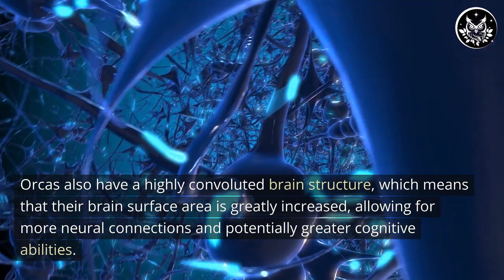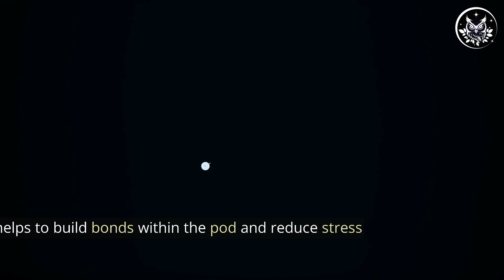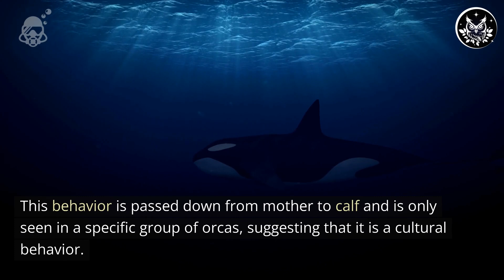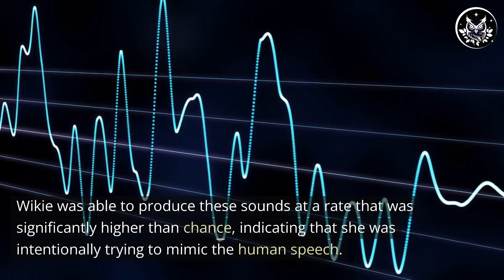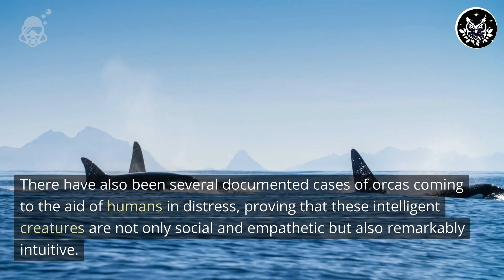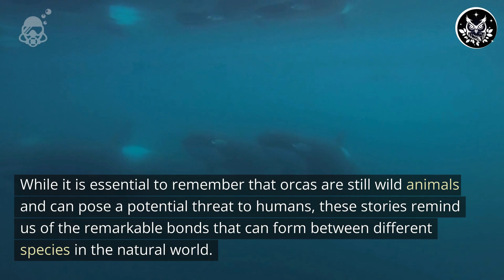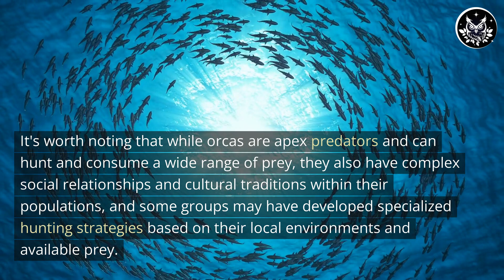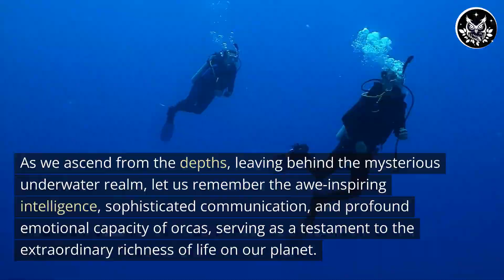Deadly Intelligence: the Remarkable Social and Hunting Skills of Killer Whales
In the depths of the ocean, a majestic and intelligent creature roams freely, gracing the world with its presence. This creature is the magnificent orca, also known as the killer whale. Its sleek body can grow up to 30 feet long, with black and white markings that make it instantly recognizable. The orca's sheer size and power are awe-inspiring, but it is not just its physical prowess that makes it so fascinating. These highly social creatures have complex emotional lives and possess cognitive abilities that rival those of humans. Swimming alongside a pod of orcas is a humbling and exhilarating experience that leaves you in awe of the beauty and wonder of the natural world.

Join us as we discover the remarkable intelligence, emotional depth, and social bonds of orcas and killer whales in this captivating video. As we delve into their fascinating lives, we learn that these majestic creatures are not so different from us after all. Orcas, killer whales, are some of the most intelligent animals on the planet, with the ability to communicate, problem-solve, and even exhibit empathy. Their tight-knit family structures and intricate social networks are a testament to their incredible intelligence and emotional complexity. Make sure to not miss the amazing true story of Keiko, the orca from the Hollywood hit "Free Willy", who captivated the world with it's intelligence and beauty!

Be captivated as we journey into the underwater realm, where we witness the awe-inspiring power and beauty of these marine giants. From their incredible hunting prowess, yes we will cover Killer Whale vs Shark, to their intricate vocalizations, every aspect of their lives is a marvel to behold. As we ascend to the surface, we are left with a newfound appreciation for the extraordinary complexity of life on Earth.

Don't miss this opportunity to learn more about these magnificent creatures and their role in our planet's ecosystem. From their incredible cognitive abilities to their vital role in maintaining a healthy ocean, orcas and killer whales are a true wonder of the natural world. Join us on this unforgettable journey and discover the magic of these fascinating marine mammals.